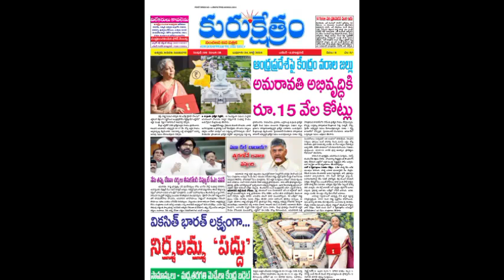24/7/2024 న్యూస్ పేపర్ల హెడ్ లైన్ న్యూస్.Praja tv